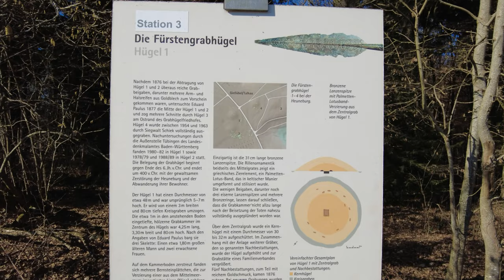Heuneburg im Februar - die bedeutende Keltensiedlung aus der Luft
Besiedelt war dieser Ort bereits vor 3500 Jahren, die Lage bot Überblick über das ganze Land drumherum. Vor 2500 Jahren siedelten die ersten Kelten hier. Die Heuneburg war die größte keltische Ansiedlung nördlich der Alpen. Seit 1950 werden hier archäologische Ausgrabungen durchgeführt. Man fand innere und äußere Siedlung, Hügelgräber, darunter erst 2010 Fürstengräber mit prunkvollen Grabbeigaben, und das Fundament eines großen Stadttores. Die Einwohnerzahl betrug in der höchsten Blütezeit 4000 im inneren Bereich und im Umland 17.000 Menschen. Viele der Funde sind leider nicht im Museum in Hundersingen, sondern in Stuttgart ausgestellt.
Das Freilichtmuseum ist im Winter leider geschlossen, ab 1.4. kann es wieder besichtigt werden. Für mich war das eher Glück, so konnte ich es ohne Menschen und ungestört überfliegen.